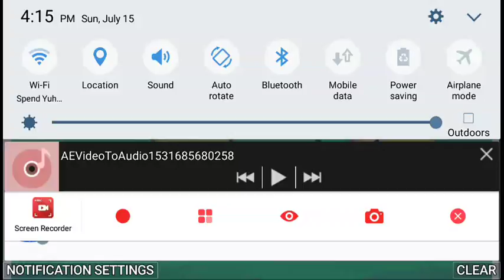July 16, 2018